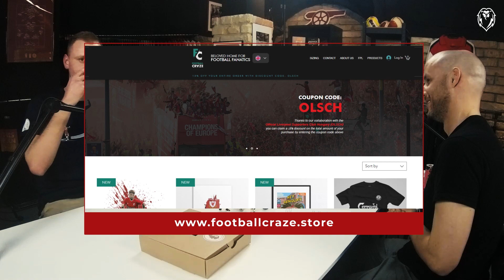] PREMIER LEAK [ S02E28 - Véber a United kispadján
Hát nem szakad le a képük, szóval nekünk sem fog! 🤷‍♂️

De mielőtt még hazalátogatnánk Mezőkövesdre egy csapolt sör erejéig, átvesszük az ajándékainkat a Football Craze Store tulajdonosától, Válint Ádámtól, aki szerint Milner jobban illik a műsorba, mint Bíró Ica, szóval beszélgettünk erről is egy "keveset".

A tudományos rész viszont:

📌 Néhány héten belül háromszor is találkozott egymással a Chelsea és a Tottenham, és ezeken a meccseken Tuchel és Conte folyamatosan próbált reagálni a másikra. Az előző szezonban a német Guardiolával vívott hasonló csatát, és akkor is ő jött ki győztesen minden alkalommal. Hogyan lehet felkészülni az ilyen sorozatos meccsekre egy másik zseni ellen és miért mestere ennek Tuchel? (09:17)

📌 Jött a papírforma, ebben a szezonban is legalább három edzője lesz a Watfordnak a PL-ben. Ranieritől elköszöntünk, Hodgson papa viszont visszatért egy utolsó utáni táncra. Bence 20 perces rantje következik! (26:28)

📌 Véber Gyuri a Manchester United kispadján? Állítása szerint nem lenne vele rosszabb a csapat, de egy sztáredzővel se lenne jobb a Mezőkövesd. Hol az igazság? Milyen képességek kellenek egy topcsapat vezetéséhez, és miért nem került ennek a közelébe hosszú évtizedek óta egyetlen magyar edző sem? (43:15)